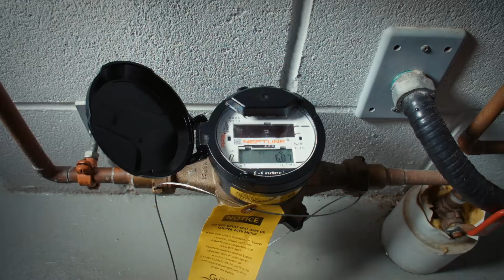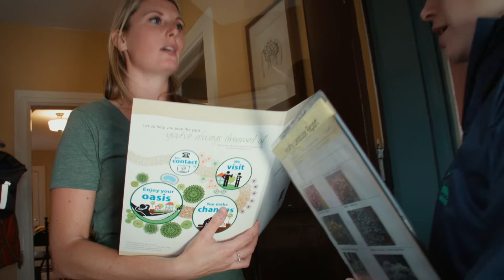Spotlight: Your City of Guelph Water Team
Investing in each other. Investing in our future.
Water is embedded in so many areas of our life. Without our water supply we cannot quench our thirst,
fight fires, keep our hospitals clean, run our sanitary sewers, cook and clean at home, operate
businesses, enjoy poolside afternoons or live healthy lives. The City of Guelph’s Water Services team is
proud to support our community in so many ways, providing more than incredible drinking water since
1880.
Your Water Services team delivers your water with dedication, professionalism and care. We are
committed to providing our community with a safe, consistent supply of high quality drinking water
while meeting and continually improving on legal, operational and quality management system
requirements.
We invest rate dollars in a diversity of activities and infrastructure so we can find and collect
groundwater, ensure it can be enjoyed without worry, and accessed by each home, business and
institution in our community.
Find out more about Guelph’s water at guelph.ca/water.